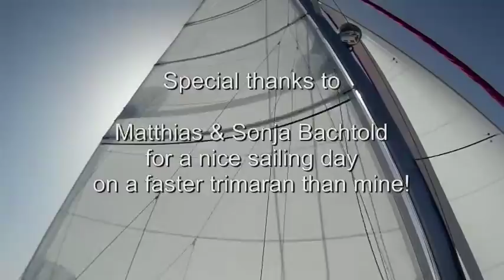Barbados 50 - Cape Verde 7 Sailing Sao Nicolao to Mindelo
Join the crew of s/v Nelia, a 45’ Neel trimaran (the only trimaran in the Barbados 50 rally) to a nice sail at the end of the Cape verde mini-cruise.

Thanks to Matthias and Sonja Bachtold to have me aboard for this enjoyable sail. A special thanks to Lutz Meyer-Sheel, marina owner for this mini-cruise planning and support. Many thanks to the various singers & musicians in Mindelo for the background soundtrack. Filmed in November 2016.